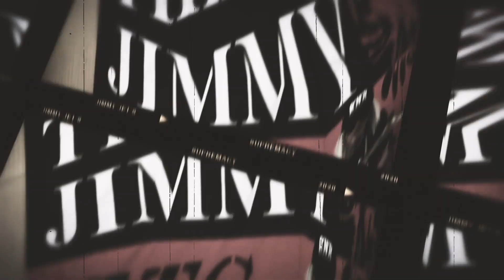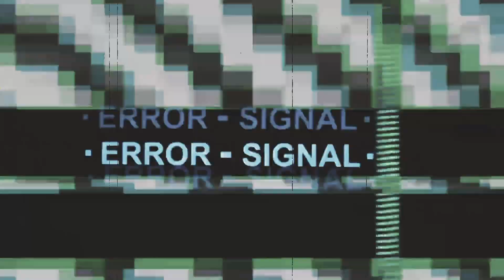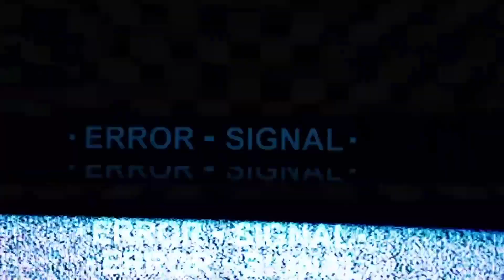THE JIMMY JETS SUPREMACY (OFFICIAL MV) 2020.4.8 NEW ALBUM "SMASHING THE PAST ~ ONE and TWO ~"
THE JIMMY JETS
SUPREMACY (OFFICIAL MV)

 2020.4.8 NEW ALBUM " SMASHING THE PAST ~ ONE and TWO ~ "  RELEASE

 TOWER RECORD / Amazon / disk union / SHOP etc. で予約受付中

2020.5.2@難波Mele
ONE MAN GIG